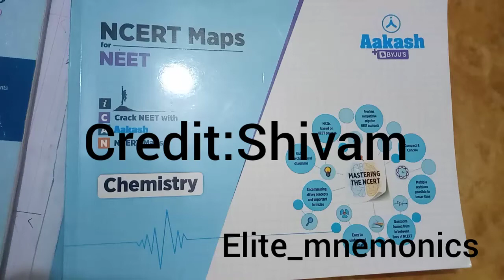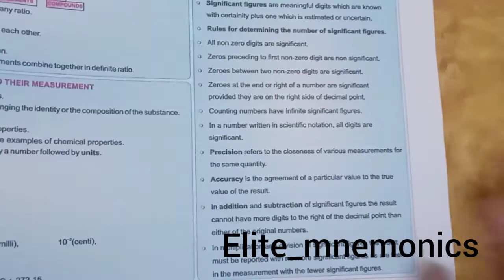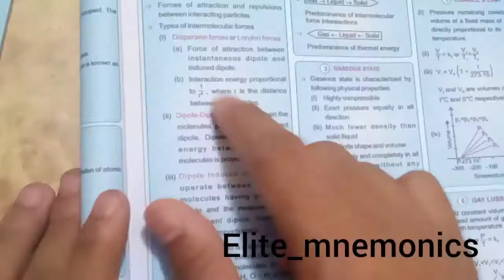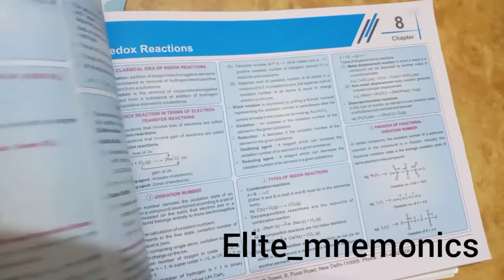Chemistry ncert mind map (A*ASH Institute)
Hey welcome friends at your channel Elite_mnemonics😅😅
Aaj leke aye h chemistry ki ncert mind map a*ash institute ki,aaj sayad voice thodi shi nh a payi h ..but aap manage kr lena

Get rady for 17 july. fod do ncert with mind maps

link 👇👇👇👇👇
chemistry ncert mind map